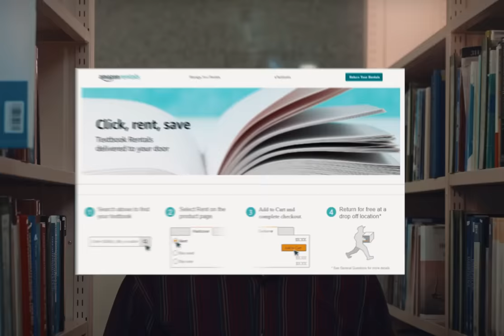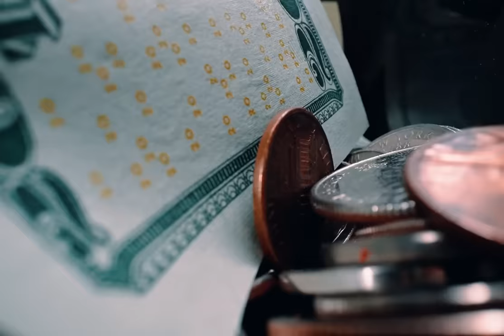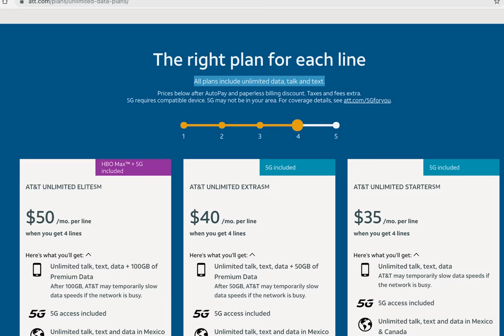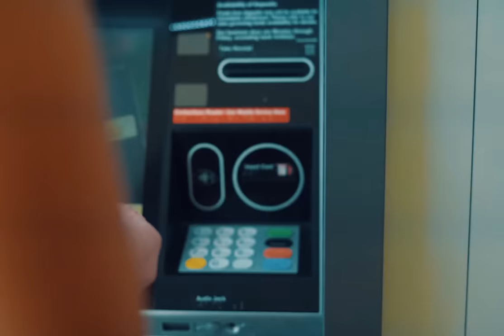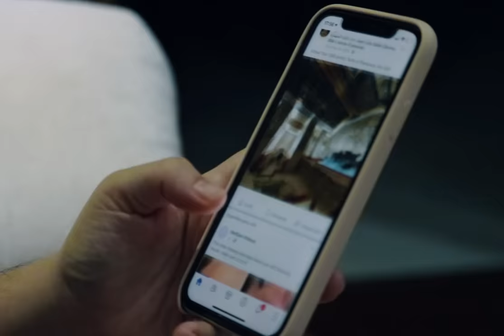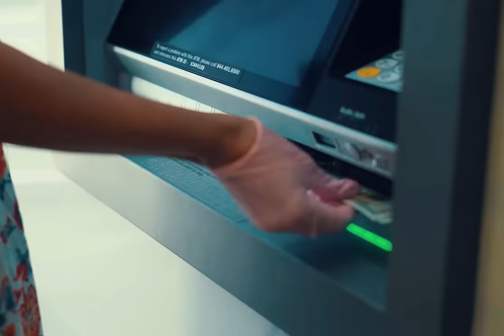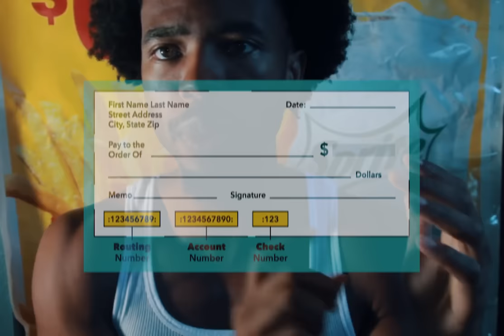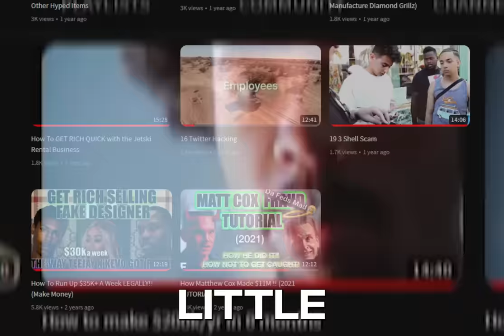EXPLAINING 20 SCAMS IN 20 MINUTES (pt 1)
for the things I can't say on here